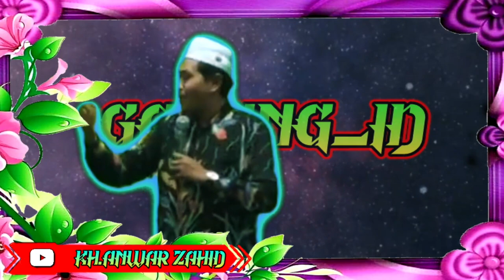kh anwar zahid terbaru 2023 ‼️pengajianlucu mukjizat kitab suci alqur'an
MUKJIZAT KITAB SUCI AL QUR'AN

Mukjizat Alqur'an adalah suatu hal atau peristiwa luar biasa pada Alqur'an yang terjadi melalui nabi Muhammad saw